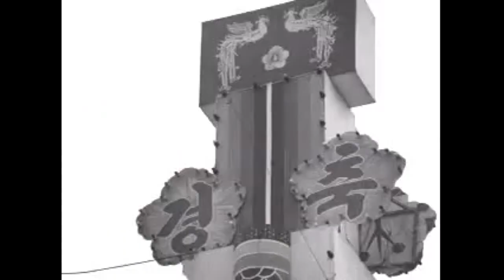1972년 제8대 박정희대통령 취임식